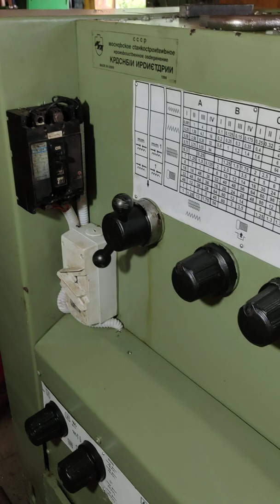reaper machine manufacturing , cp reaper , reaper machine, 9460705719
cp agro tech kekri ( ajmer road kekri dist. ajmer rajasthan ) 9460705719
सी पी एग्रो टेक अजमेर रोड केकड़ी ( न्यू हॉस्पिटल के पास ) 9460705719
cp agro tech kekri
ajmer road kekri ( dist.ajmer ) rajasthan
cp choudhary 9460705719 jagdish choudhary 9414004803